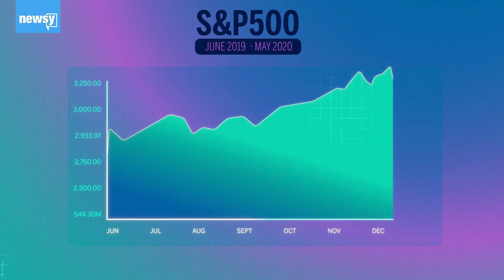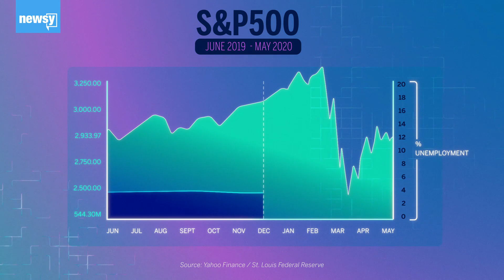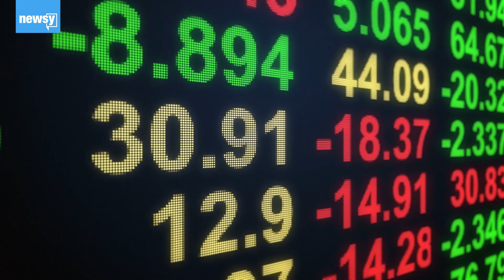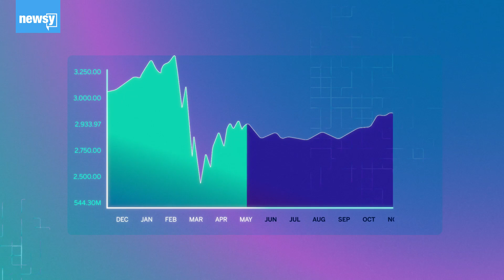Why The Stock Market Is Up While The Economy Is Down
Investors in financial markets focus on a rosier post-pandemic future, but ordinary Americans struggle with the economic realities of a new recession.